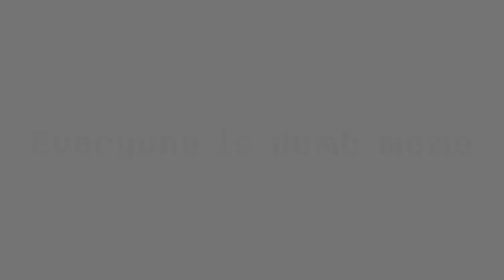everyone is dumb meme minecraft animation (prisma3D) if